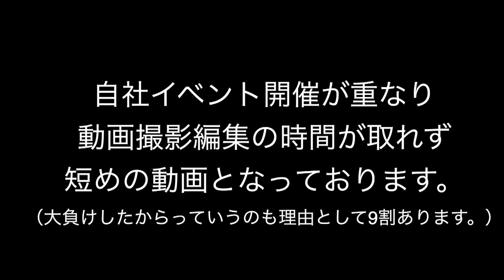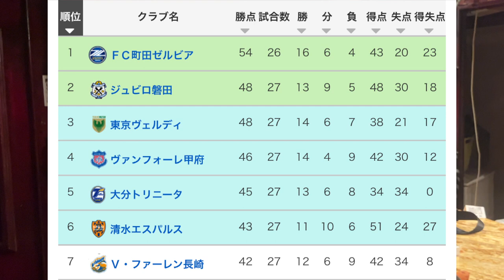第27節アウェー山形戦！Vファーレン長崎応援！2023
時間取れず短めです。。

Vファーレン長崎を応援しています！
２０２１シーズンよりブロンズサポートカンパニーになり
２０２３シーズンも引き続き応援していきます！
VAMOS長崎！
佐世保から熱を届けます！